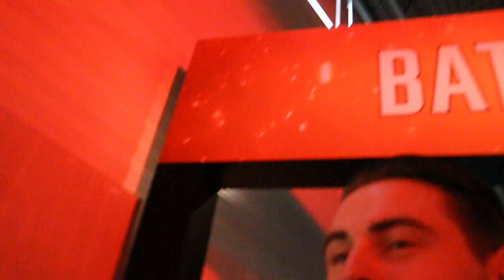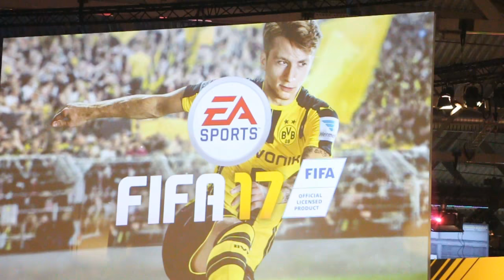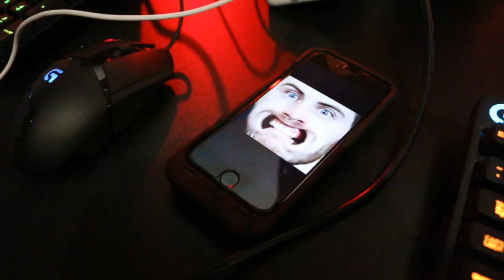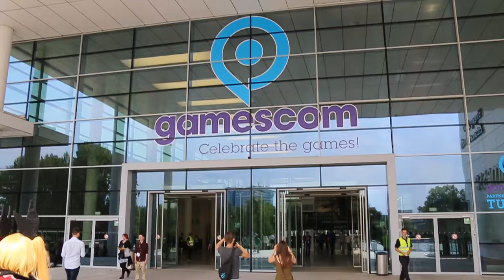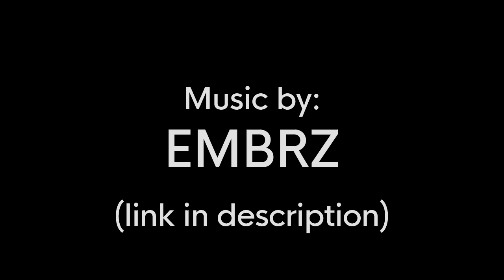Vlog 36: Hanging with Seananners in Germany!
I want to make more vlogs so I am going through footage over the next few weeks to make more. Hope you enjoy watching myself and Seananners just hang out at Gamescom in Germany working hard!